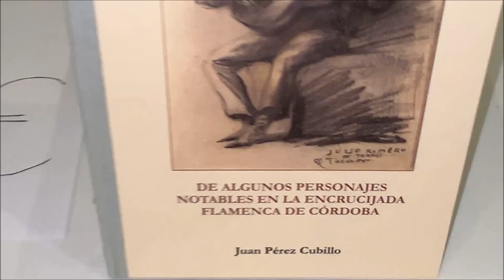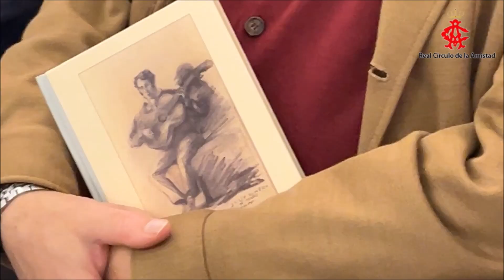Presentación-De algunos personajes notables de la encrucijada flamenca de Córdoba-Juan Pérez Cubillo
La sala Julio Romero de Torres ha acogido la presentación de la obra "De algunos personajes notables de la encrucijada flamenca de Córdoba", escrita por Juan Pérez Cubillo. El acto fue presentado por Manuel Fernández, autor del prólogo del libro.
El acto fue presidido por Nicolás de Bari Millán, vicepresidente del Real Círculo de la Amistad, y Manuel Muñoz, presidente del Aula Flamenca de esta institución.
La convocatoria contó con la actuación de Rafael Mesa "El Guerra" (cantaor) y Rafael Montilla "Chaparro" (guitarra).
Programa organizado por el Real Círculo de la Amistad, Aula Flamenca y área de cine y fotografía (CineClub) de esta institución.
Con la colaboración de la delegación de Cultura y Patrimonio Histórico del Ayuntamiento de Córdoba